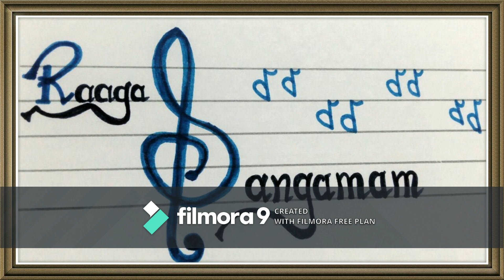VETHANERI PURANAM - வேதநெறி புராணம் - YATHUNANTHINI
வணக்கம் நண்பர்களே உங்களது கருத்துக்களுக்கும் வாழ்த்துக்களுக்கும் மனமார்ந்த நன்றிகள்